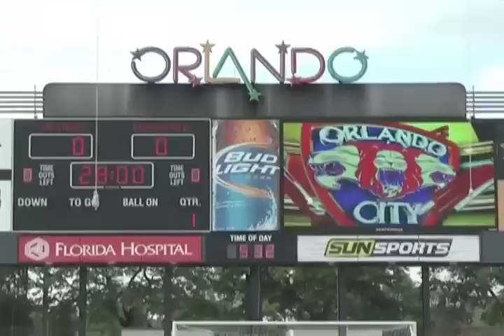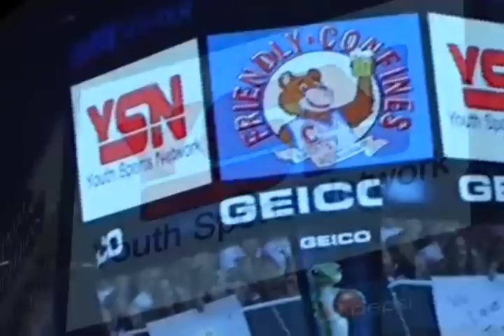YSN Promo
Promo for Youth Sports Network